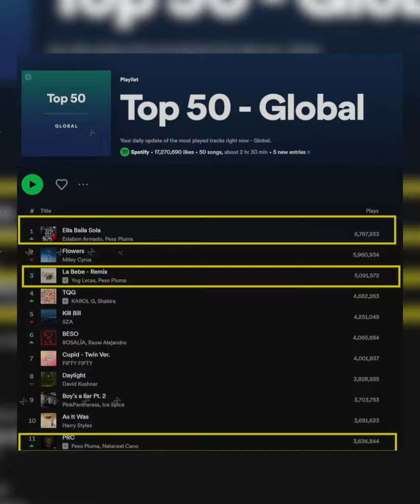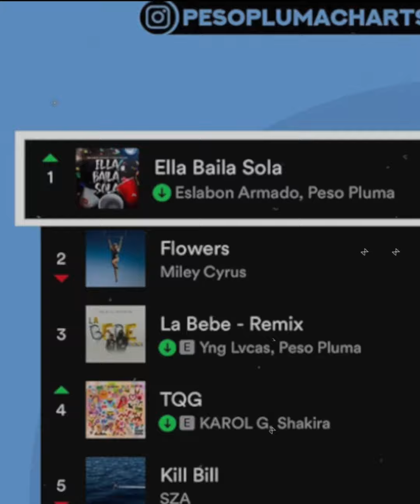Peso Pluma es el artista número uno del mundo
PesoPluma se convirtió en el primer artista mexicano en lograr el número uno en el topglobal de una famosa plataforma streaming de música, destronando así a estrellas internacionales ya consolidadas